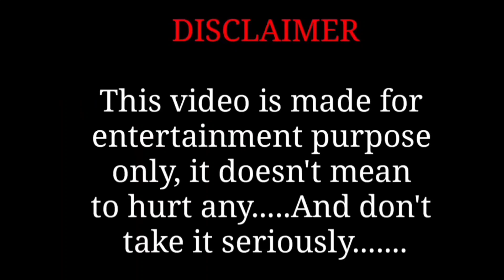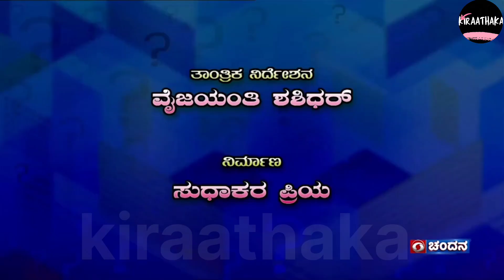| Instagram ಗೆ ಭರ್ಜರಿ ಎಂಟ್ರಿ ಕೊಟ್ಟ ಹೊಸ ಪ್ರತಿಭೆಗಳು | INSTAGRAM NEW ⭐2024 |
Hello Friends, Welcome To Our New YouTube Channel "Kiraathaka"

I Am Not The Owner Of Any Content Which I Used In Any Videos , All Resources Like Picture Or Videos Or Audio From Google Or Any Other Helpful Websites Which Help Us To Explain Our Video Nicely Or Deeply , So I Credit To All My Work To Google Or Any Other Sites .If I Used Any Other’s Content Then I Will Definitely Give Credit To Him Also . Thank you...I Hope All Owner's Understand to Me, If I Used Some Contents in My Videos.